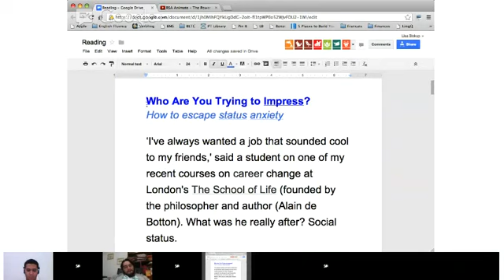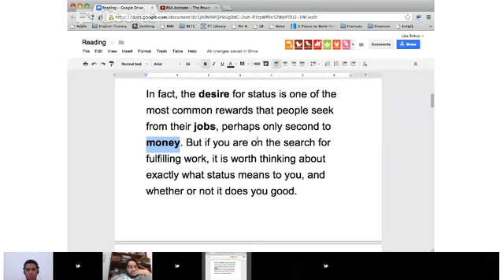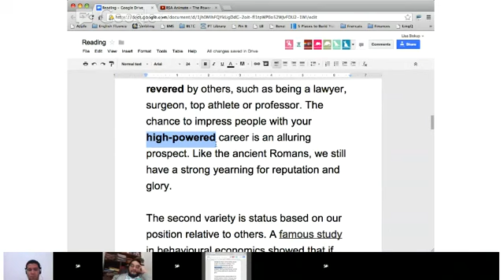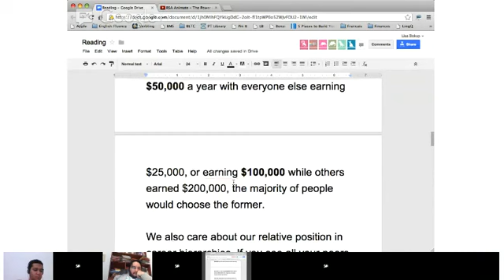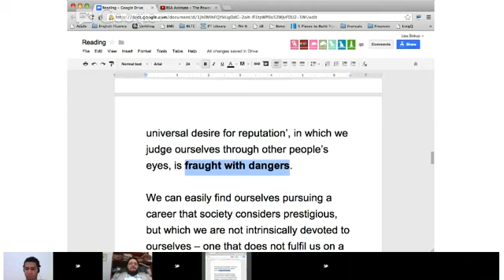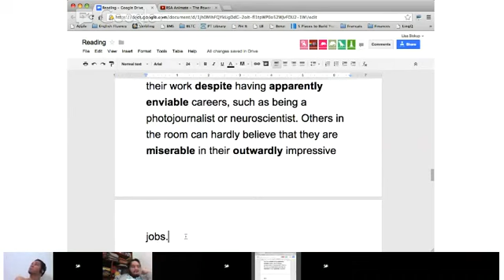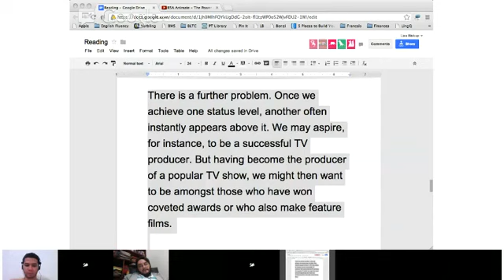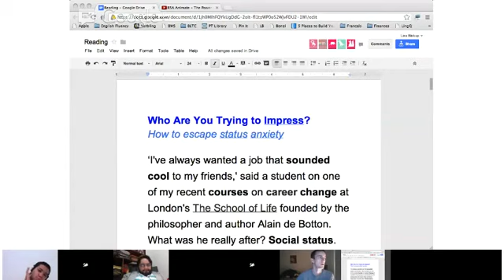Verbling: English Reading Class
My name is Lisa Biskup and I teach live English classes on . You can participate in the live classes by joining Verbling or watch them later on my YouTube channel. .

Verbling: English Reading Class - Business.